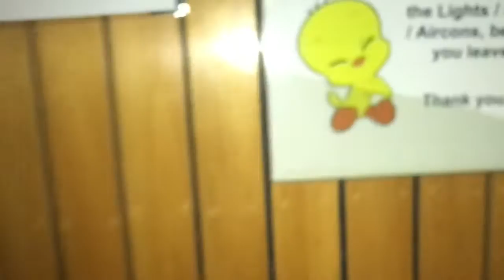MwJ 2019 W23 | The End of the Beginning